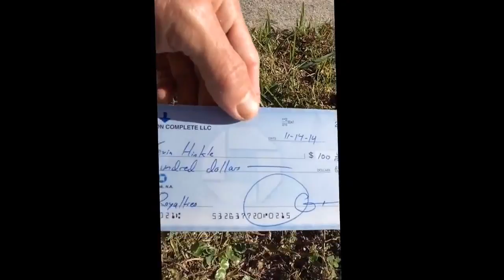Tsu co proof paying 100$ to kevin hinkle !! join it at tsu co ShareFriends ! إثبات دفع موقع تسي